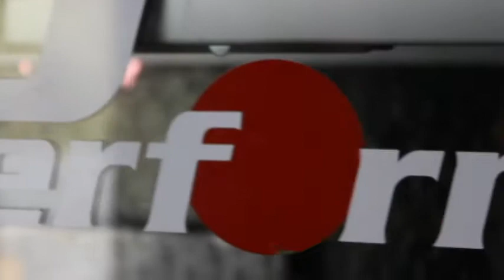S13 with S14sr20det notchtop swap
Just some quick tire burnin and breaking in the new motor. More videos to come!! Excuse the poor quality my buddy is not born to be a camera man if ya catch my drift.